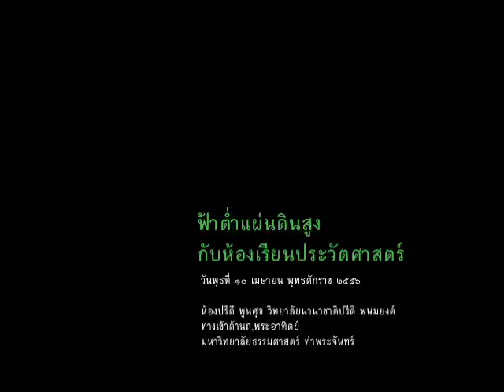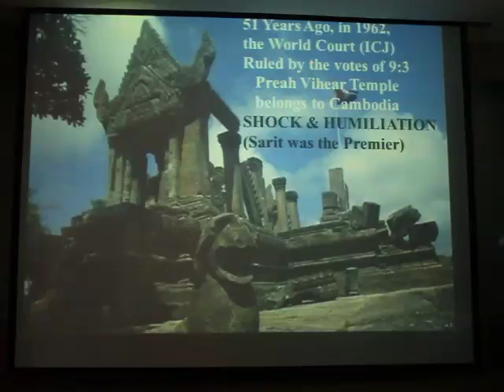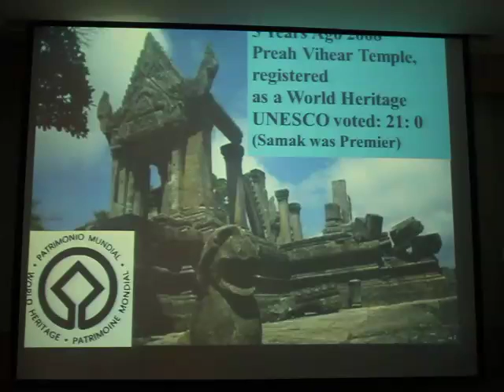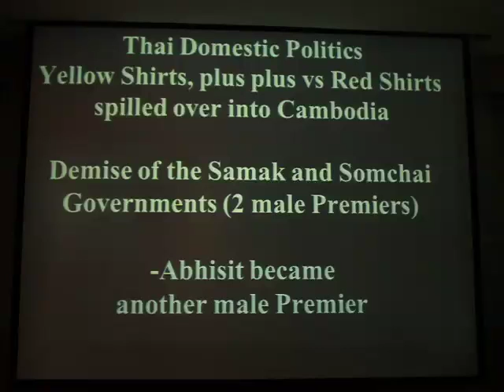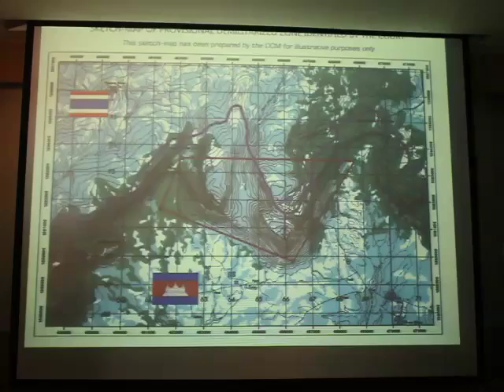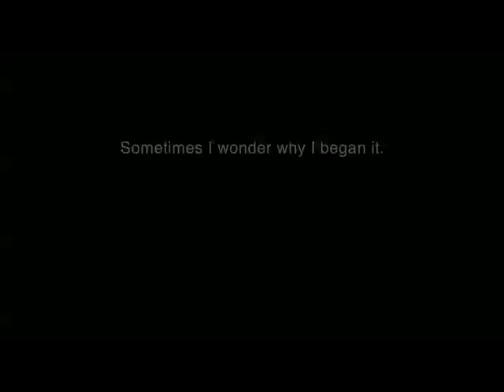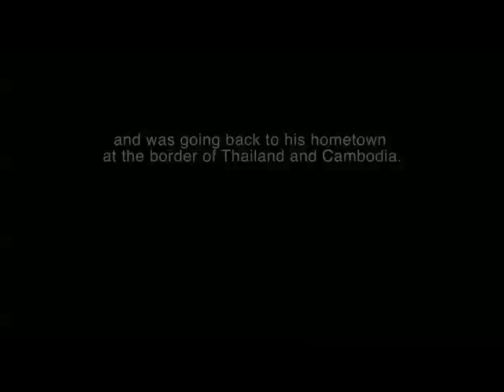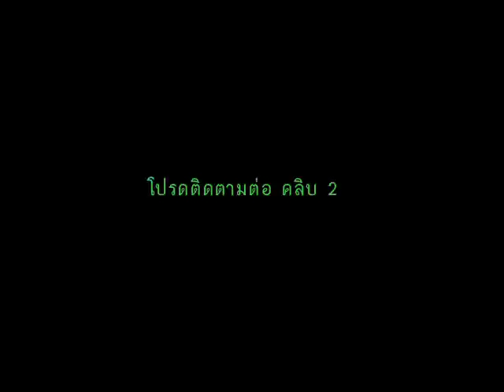ฟ้าต่ำแผ่นดินสูง กับ ห้องเรียนประวัติศาสตร์ / 01. บทนำ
- ชาญวิทย์ เกษตรศิริ
- Benedict Anderson
- ชลิดา เอื้อบำรุงจิต
- อัครพงษ์ ค่ำคูณ
- นนทวัฒน์ นำเบญจพล

บันทึกโดย
- อภิชน รัตนภายน

วันพุธที่ ๑๐ เมษายน พุทธศักราช ๒๕๕๖